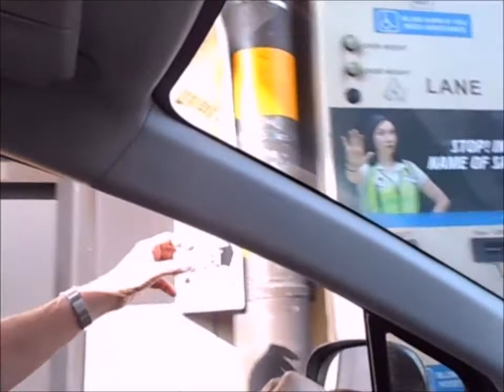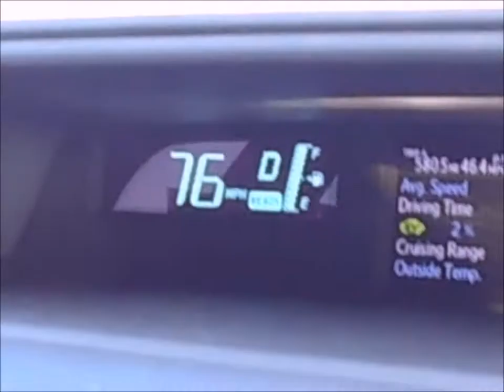Tourist Driving East on the Ohio Turnpike, I-80 and I-90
Drive with tourist east through the State of Ohio on the Ohio Turnpike Toll Road, U.S. Interstate Highways 80 & 90, seeing the countryside and stoppintg at toll booths along the way